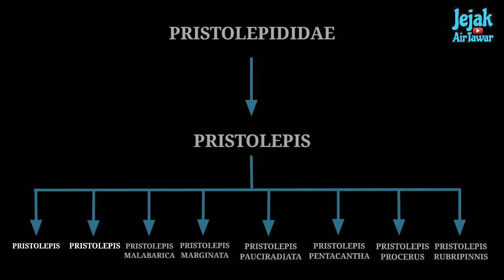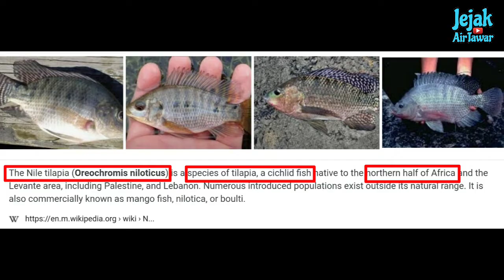Kenali dua spesies ikan patung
Penjelasan tentang dua jenis ikan patung di Malaysia iaitu pristolepis fasciata dan pristolepis grooti.

Ini adalah versi re-upload menggantikan video sebelum ni.